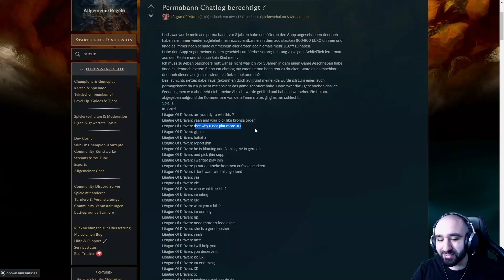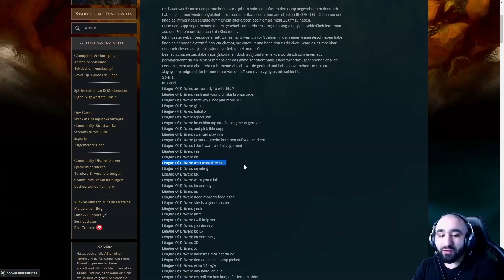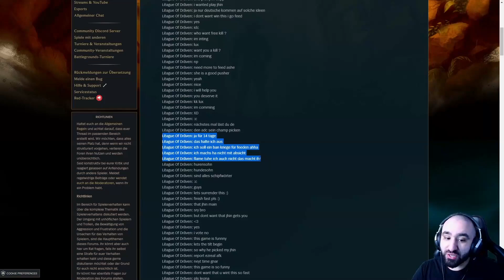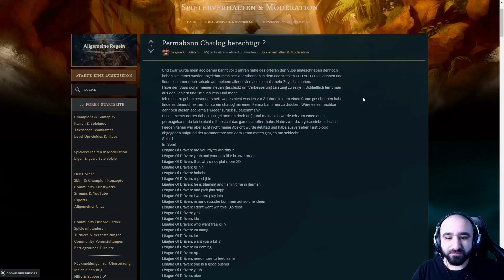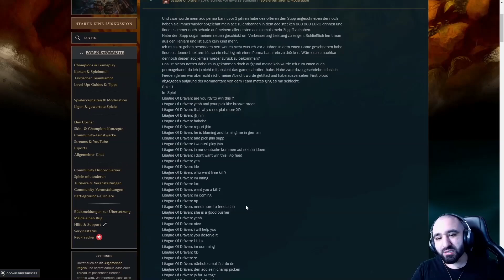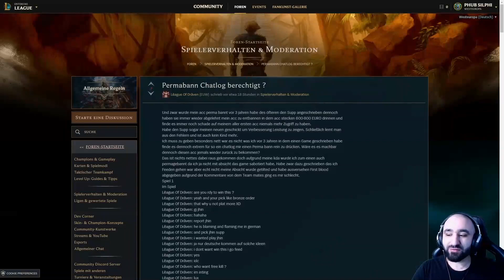15 Jähriger Spieler PERMABANNED? Berechtigt oder Nicht? [League of Legends]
In den Deutschen League of Legends Foren gab es wieder einen interessanten Fall.
Ein 15 Jähriger Junge hat von Riot einen Perma Ban bekommen.
Nach 3 Jahren will er versuchen diesen Ban von seinem Main Account wegzubekommen aber hat er das Verdient?

15 Jähriger Spieler PERMABANNED? Berechtigt oder Nicht? [League of Legends]

Du willst von Albi, Burrito oder Silphi gecoached werden?